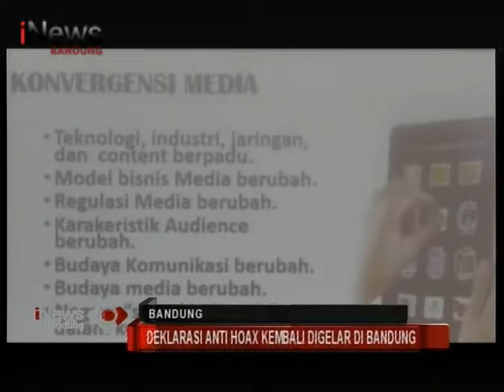Deklarasi Anti Hoax @inewsjabar 040418